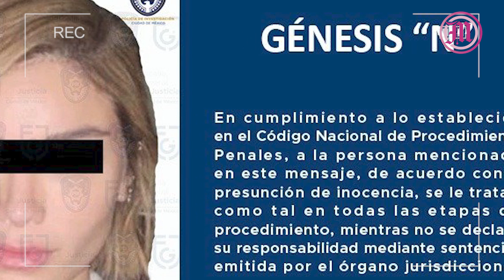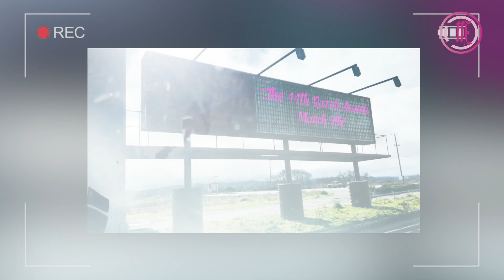Ex de Nicky Jam en La Casa de los Famosos 2024 tras polémica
Ex de Nicky Jam en La Casa de los Famosos 2024 tras polémica 🤨, estos son los espectáculos con Adriana Lugo

⭐ElTemach una vez más en polémica 🫢
⭐SalmaHayek y ChrisEvans nominados a los peores actores de 2023 🎬🎭